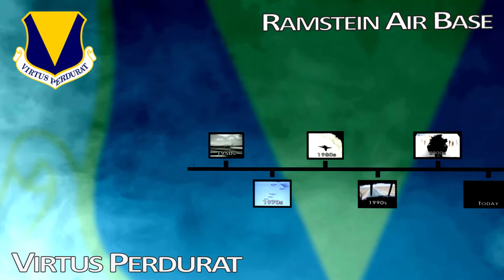Ramstein Hype!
A quick look at the mission and vision of the world's most powerful airlift wing!